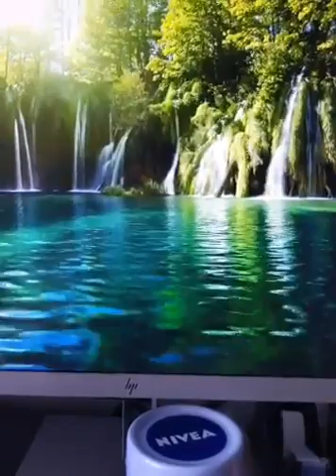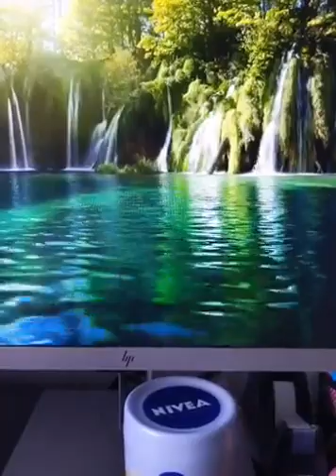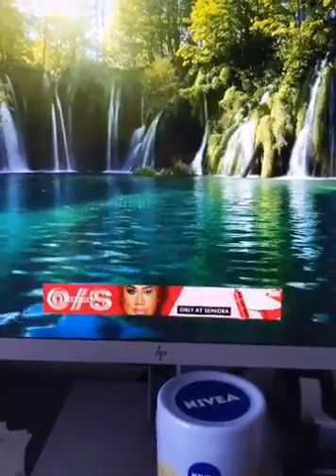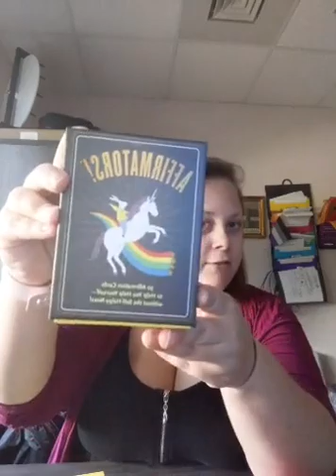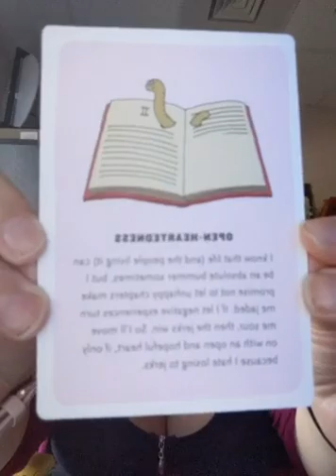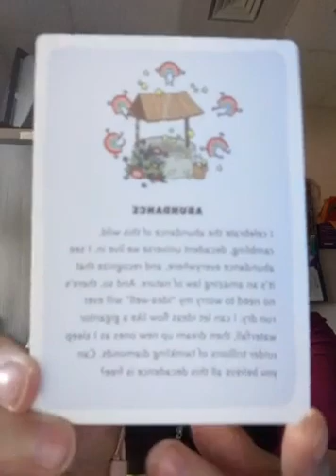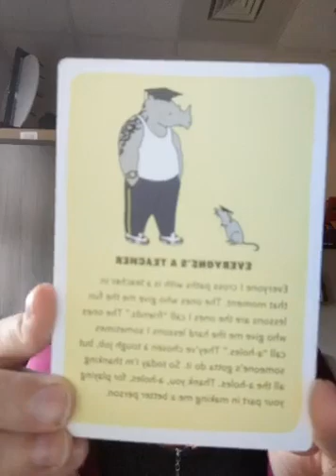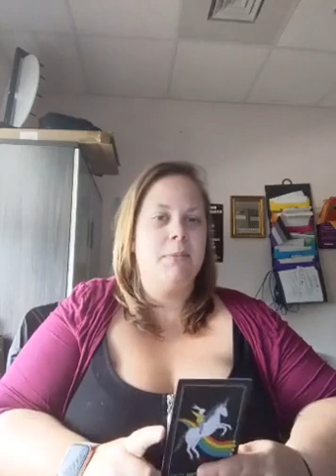5 Minute Meditation and Affirmations with Mackenzie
*This Facebook Live was originally posted on July 29, 2020 on OCO's LGBTQ+ Drop In Facebook page.

AND FACEBOOK: OCO Health Education

Have a suggestion for a new video? Let us know below!